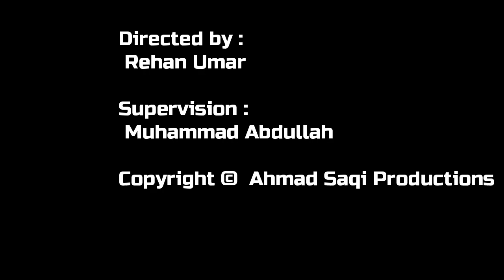General Raheel Sharif's Biography | A Tribute to Legendary Raheel Sharif | Ahmad Saqi Productions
General Raheel Sharif's Biography

Here is the biography of Legendary Former Army Chief of Islamic Republic of Pakistan Mr. Raheel Shareef.

Complete life history is unveiled in the video.

*Addition: Currently he is serving as a Chief of Islamic Military Alliance.

Jazak Allah...